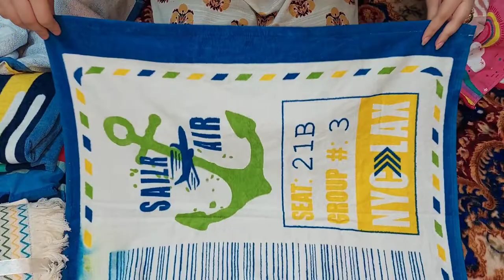My unique towels collection 2022|luxury & premium